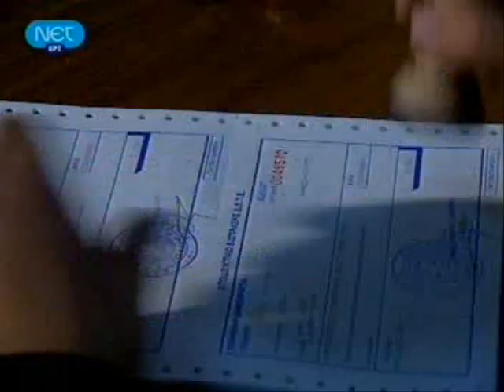Νίκος Παπάζογλου, Πορτραίτα 1995 ΕΡΤ (Μέρος 3 από 5)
Αφιέρωμα στον Νίκο Παπάζογλου από την εκπομπή Μουσικά Πορτραίτα (1995, ΝΕΤ). Συνέντευξη. Εμφανίζονται: Διονύσης Σαββόπουλος, Σωκράτης Μάλαμας, Μελίνα Κανά. Τραγούδια: Σαν μια Ταινία, Δεν είμαι ποιητής, Οι μάγκες δεν  υπάρχουν πια, Κανείς εδώ δεν τραγουδά, Σύνεργα, Απόψε Σιωπηλοί, Το πηγάδι, Υδροχόος, Αχ Ελλάδα, Πότε Βούδας πότε Κούδας, Νυχτερινό Α', Αύγουστος, Για το χαμόγελο, Βαρδάρης, Αχαρνής-Παράβαση.